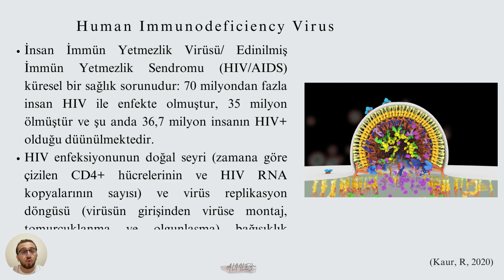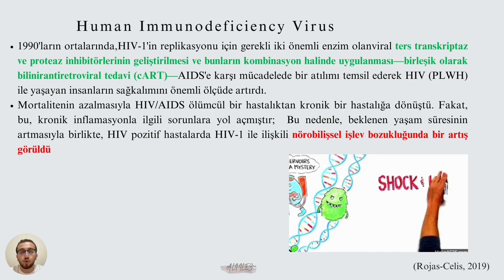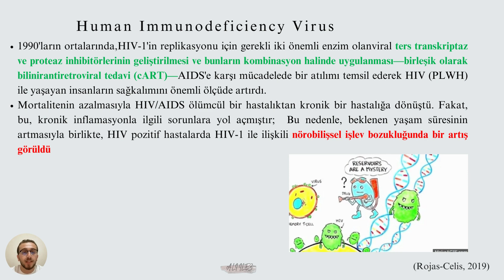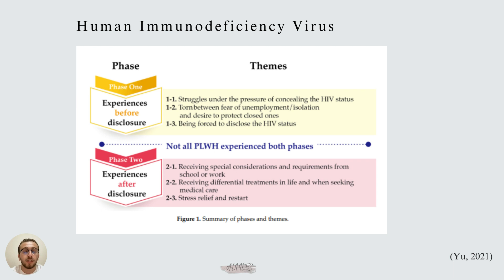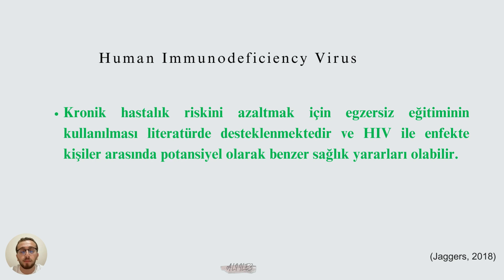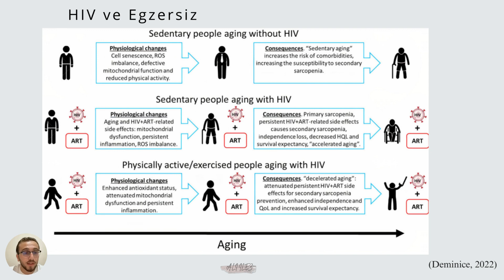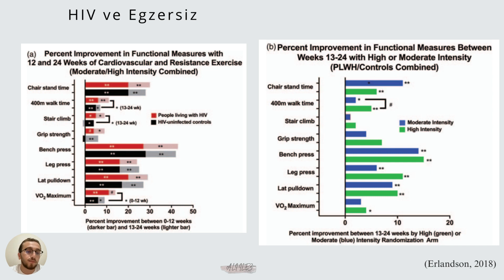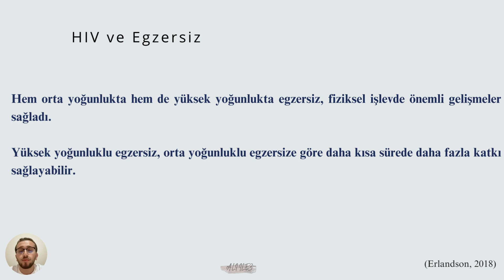Ali İlez Anlatıyor: Egzersize İmmün Sisteminin Uyumu: HIV'de Egzersiz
Yüksek lisans öğrencilerimden Sevgili Ali, hiv ve egzersiz uyumu ile egzersiz recete egzersizreçetesi planlamayı anlatıyor.

Az slayt sayısı ve bol hap bilgi ile 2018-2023 arasında yayımlanmış SCI ve SSCI’da taranan dergilerde yayımlanmış makalelerden oluşan kaynaklardan  oluşan bu güzel sunum için Sevgili Ali'ye çok teşekkür ederim.

Yolunuzu aydınlatması dileğiyle.